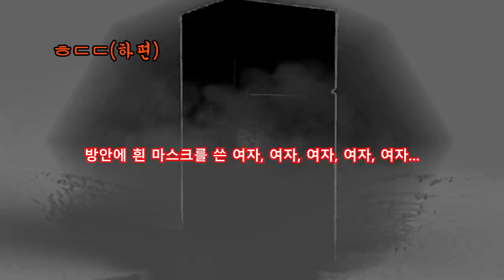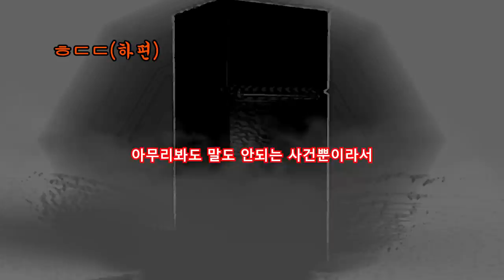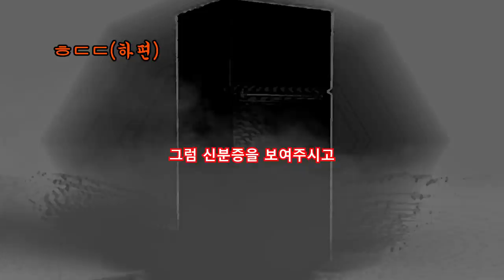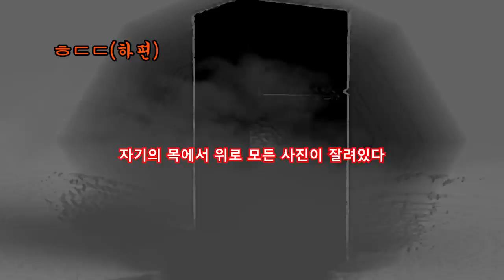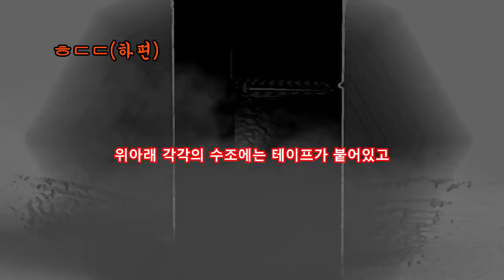[잔혹주의] ㅎㄷㄷ(하편) ㅣ일본괴담 ㅣ세상에 공짜란 없다ㅣ귀희(鬼姬)의 일본괴담(日本怪談)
바로 올려드립니다
상편 전편을 혼동해 썼습니다 이해해주세요^^
감사합니다^^

[ㅎㄷㄷ(하편)]